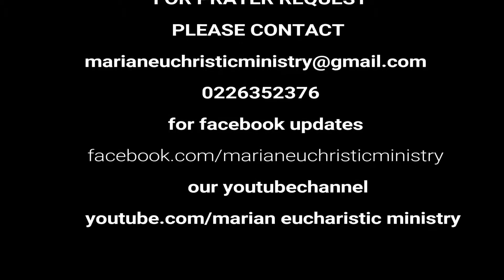MARIAN EUCHARISTIC MINISTRY. ആത്മീയ സന്ദേശം Rev.Fr. Vaughan Leslie. New Zealand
ആത്മീയ സന്ദേശം
Rev.Fr. Vaughan Leslie
     New Zealand